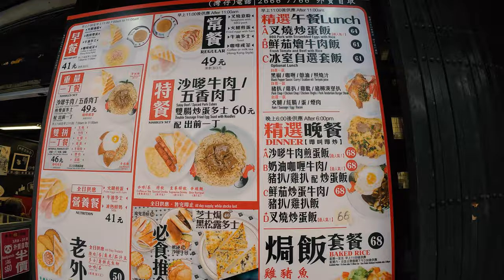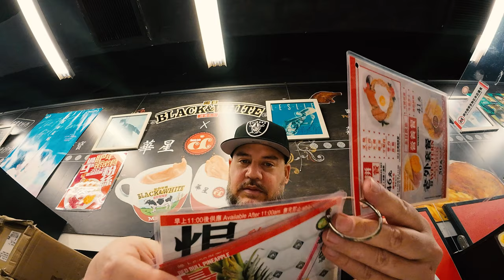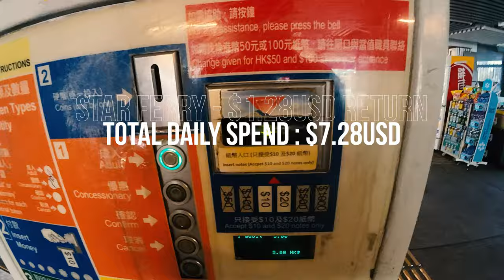The Best Budget 24 Hours in Hong Kong!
Discover how to experience the best of Hong Kong on a budget! Join me as I spend an unforgettable day exploring iconic spots and hidden gems of this vibrant city—all for less than $20.

What’s Inside:

Morning at Southorn Playground: Start the day in Wan Chai at the Southorn Playground, a key spot in one of the best areas of Hong Kong. It's not just a place for basketball but a vibrant community space surrounded by the city's bustling life.

Capital Cafe Breakfast: Enjoy a hearty breakfast at Capital Cafe, a staple in Wan Chai known for serving the best scrambled eggs in Hong Kong. Here, you'll hear about the cafe's rich history as a favorite local hangout.

Stroll at Wan Chai Promenade: Take in the stunning views of Victoria Harbour from Wan Chai Promenade, showcasing some of the best skyline vistas Hong Kong has to offer.

Star Ferry to Tsim Sha Tsui: Experience the iconic Star Ferry, a historic part of Hong Kong's transport system, offering one of the best and most affordable views of the city from Victoria Harbour.

Avenue of the Stars: At Tsim Sha Tsui, walk the Avenue of the Stars, where Hong Kong's cinematic history comes to life. Don't miss the statue of Bruce Lee, a highlight for visitors seeking the best cultural icons of Hong Kong.

Nighttime Rooftop Views: End your day with a breathtaking rooftop view of Hong Kong's skyline and harbor, a perfect encapsulation of the city's dynamic beauty at night.

Why This Video Matters:
This guide is essential for anyone looking to explore the best that Hong Kong has to offer without spending a fortune. It's filled with tips on how to enjoy the city's top attractions, historical insights, and incredible food—all while staying budget-friendly.

Follow my adventures on Instagram: @jah_marsh
Catch updates on TikTok: @jah_marsh

Join me as we uncover the best that Hong Kong has to offer, demonstrating how to fully enjoy one of the world's most dynamic cities for less than $20. This adventure highlights Hong Kong's capacity to amaze and delight, even when exploring on a limited budget. Let's dive into the heart of Hong Kong and discover its best experiences together!

00:00 The Best 24 Hours in Hong Kong Intro
00:50 Southorn Playground Basketball Wan Chai
02:15 Capital Cafe Wan Chai
04:48 Wan Chai Promenade
05:07 Star Ferry Hong Kong
06:24 Avenue of Stars Hong Kong
07:46 Bruce Lee Statue Hong Kong
08:23 Rooftop View of Hong Kong at night